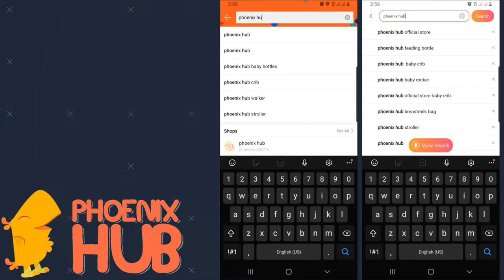Phoenix Hub KDD-P1509 Baby Cradle Swing Baby Bed Baby Carriage Bed Crib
Made Up of Non Toxic Materials
Detachable Storage Basket
Cute Cartoon Design
Swivel Rollers Wheels
Elegant Design
with Mosquito Net
Baby Swing
Easy Assembly
Comfortable Soft Padded Bedding
Environmentally-friendly, 100% secure the safety of the baby
Mosquito Net is well ventilated. Protects against mosquitoes and insects
Actual Size: 90x45x89cm
Recommended Age: 0-2 years old